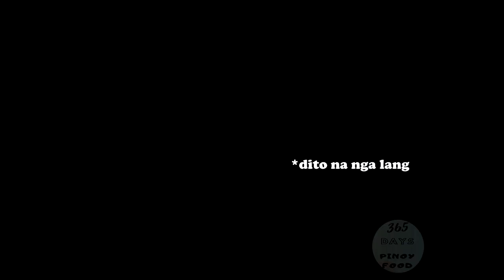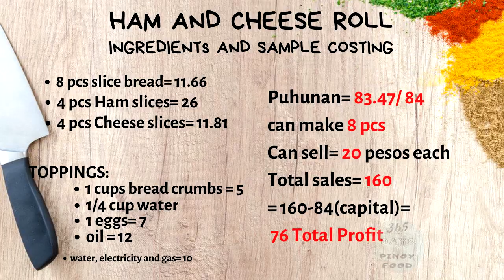HOW TO MAKE HAM AND CHEESE ROLL - NEGOSYONG PATOK WITH COMPUTATION MALIIT NA PUHUNAN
Ingredients list and computation start at 10:04

Negosyo sa maliit na puhunan ba hanap mo? Eto na ang Trending business 2020 or patok na negosyo ng pinoy kaya madiskarteng nanay labas na dahil ito na ang trending negosyo na maliit na puhunan Malaki kita. Kumikitang kabuhayan tayo dahil mabenta sa office at school ang HAM AND CHEESE ROLL at siguradong tatangkilikin. Business food ideas at pwede ring pang handaan ideas na patok sa bata kaya itong negosyong merienda recipe ay patok na negosyo habang nasa bahay or pang benta sa bahay that you can earn from home this 2020 madaling gawin at magandang negosyo or easy to follow ang ating home made HAM AND CHEESE ROLL or do it to yourself CHEESY, CRUNCHY & CRISPY HAM AND CHEESE ROLL with costing kaya ihanda nyo na ang kusina ng bayan ang mga lutong pinoy ay masasarap lalo kung ito pang negosyong recipe. Cook with us

- Help you to choose what menu do you want to cook